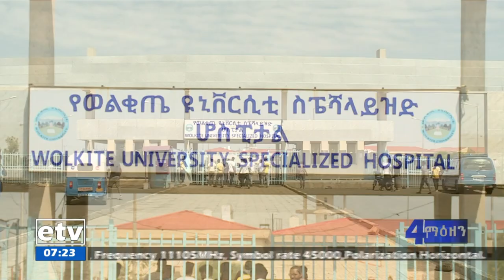የወልቂጤ ዩኒቨርሲቲ ስፔሻላይዝድ ሆስፒታል ተገልጋዮች ቅሬታ Etv | Ethiopia | News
የወልቂጤ ዩኒቨርሲቲ ስፔሻላይዝድ ሆስፒታል ተገልጋዮች ቅሬታ